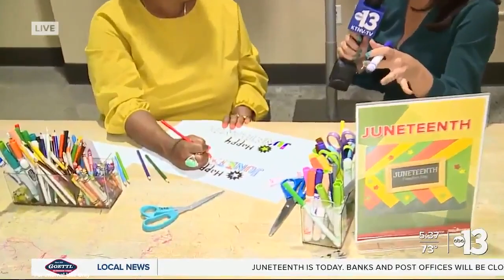DISCOVERY Children's Museum | Juneteenth KTNV Channel 13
@KTNV - Las Vegas, NV - June 17, 2024 – DISCOVERY Children’s Museum proudly invites families and community members to join the annual Juneteenth Celebration, taking place from Wednesday, June 19 to Saturday, June 22, 2024, from 10:00 AM to 5:00 PM daily. This celebration honors Juneteenth, a pivotal moment in American history commemorating the emancipation of enslaved people in the United States.
DISCOVERY will host a variety of engaging and educational activities for children and families to participate in, including:
Replica Juneteenth Flag Creation: Craft your own version of the Juneteenth flag, originally designed by activist Ben Haith, and learn about the significance of this nationally celebrated day.
Celebratory Banner Making: Express your artistic talents by creating banners that celebrate freedom and the spirit of Juneteenth.
Collage Inspired by the African Liberation Flag: Join us in making a collage inspired by the vibrant colors and history of the African Liberation Flag.
Admire Poetry Pottery by David Drake: Discover the powerful works of David Drake, a potter who spent most of his life in slavery before gaining his freedom through the Emancipation Proclamation.
Juneteenth Inspired Bracelet Making: Craft a special bracelet to wear in honor of Juneteenth, symbolizing freedom and unity.
Community Thought Board: Reflect on what freedom means to you and add your thoughts to our Community Thought Board, fostering a collective expression of liberty and hope.
Juneteenth, first celebrated in Texas in 1865, marks the day when news of the Emancipation Proclamation reached the last enslaved African Americans. It has since become a symbol of freedom and a time to celebrate African American culture and history.
We invite everyone to join us in these meaningful activities to honor this significant day. Through hands-on projects and thoughtful reflections, visitors of all ages can celebrate and explore the importance of freedom.
Event Details:
When: Wednesday, June 19 - Saturday, June 22, 2024, from 10:00 AM to 5:00 PM
Where: DISCOVERY Children’s Museum, 360 Promenade Place, Las Vegas, NV 89106
About DISCOVERY Children’s Museum
Celebrating more than 32 years as a non-profit, DISCOVERY Children’s Museum is the top interactive Museum in Southern Nevada, welcoming all children and families to explore three complete floors filled with heart-pumping, brain-boosting, curiosity-satisfying fun, adventure, and DISCOVERY. The nonprofit educational institution relocated to Symphony Park in March 2013 and serves as Las Vegas’ only children’s Museum. The three-story Museum encompassing 26,000 square feet is complete with nine exhibition galleries featuring daily programs, demonstrations and activities, and collaborative cultural programming for all occasions. DISCOVERY Children’s Museum offers children the opportunity to explore their curiosities while addressing the core educational areas of science and nature, art and culture, and early childhood development.
For more information about DISCOVERY Children’s Museum, or follow on Facebook, Twitter, YouTube and Instagram.